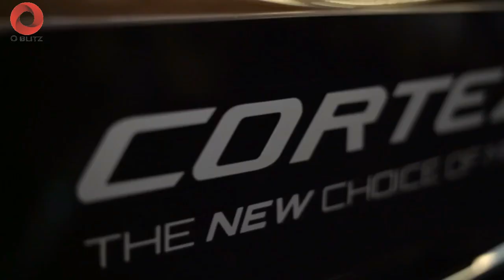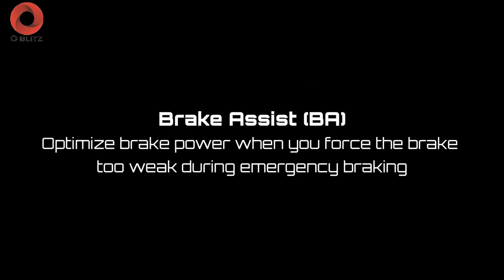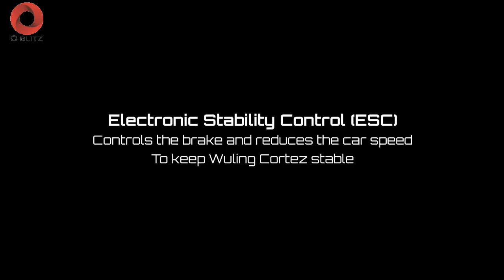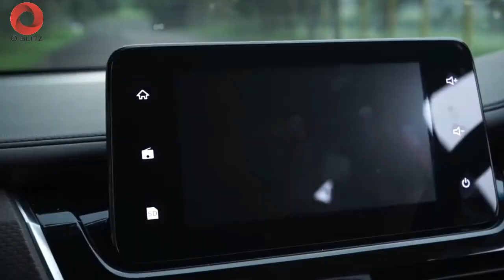Wuling Cortez 2020 Indonesia - Fitur Lebih Canggih dari Innova, Segera Meluncur Wuling Victory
Wuling Motors (Wuling) dengan salah satu lini produk unggulannya, Cortez CT, semakin menambah pilihan
konsumen di segmen MPV Indonesia.

Produk yang diperkenalkan pertama kalinya dalam gelaran Telkomsel IIMS 2019 lalu ini dipasarkan dalam beberapa varian mulai dari Cortez 1.5T C hingga Cortez 1.5T L.

berikut ini kami hanya mengulas Fitur Saja. Dan itu belum habis kami ulas.